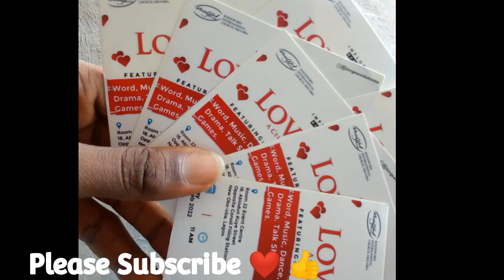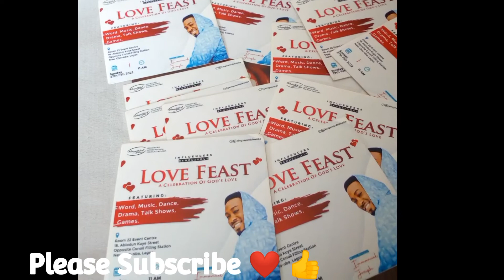My Design Portfolio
Turn in Notifications 🔔 to learn Tips 🔔 on how to design like this 🔥

T H E S E A R E M Y S O C I A L S

🎯I N S T A G R A M : @jememadeit